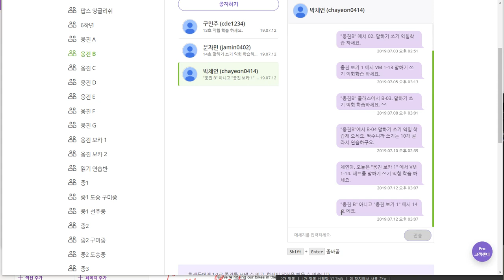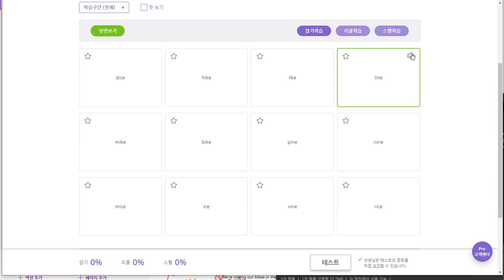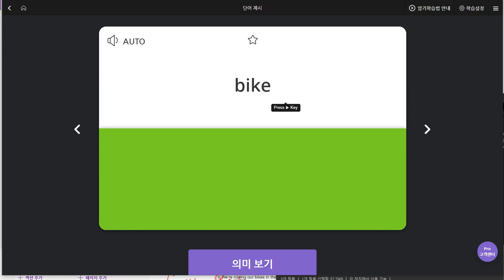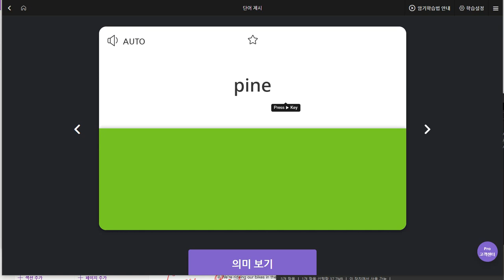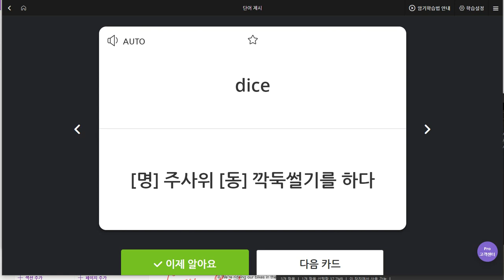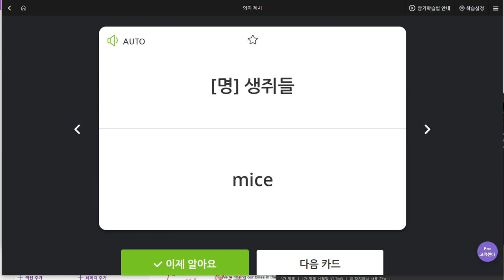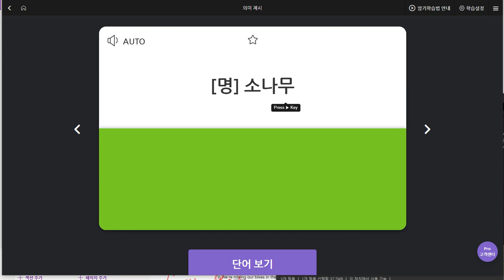박채연 2019 07 15 일대일